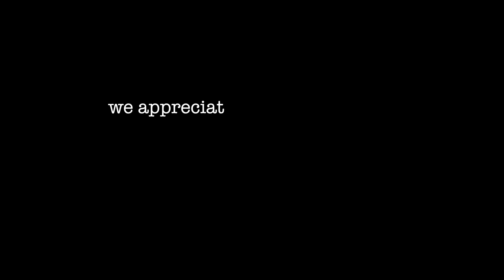ED SHEERAN - SUPERMARKET FLOWERS (MUSIC REACTION) both crying...he's amazing!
Another "The ROO's React!"  reaction. Hope you guys enjoy this as much as we did!
Let us know what else you want us to react to in the comments!